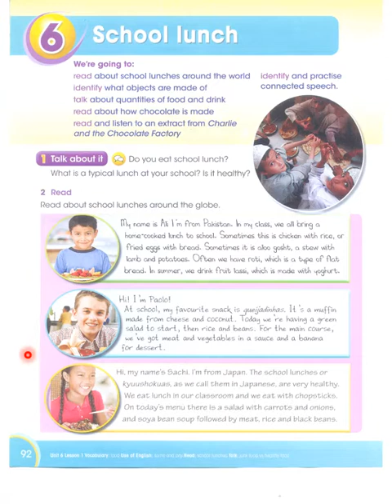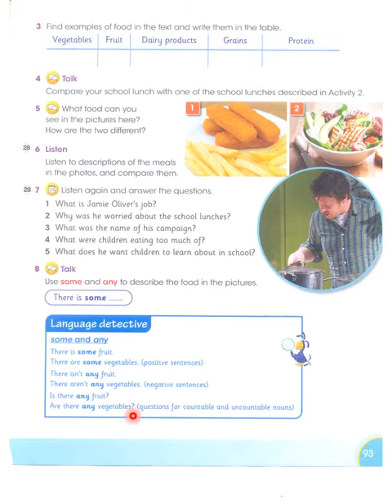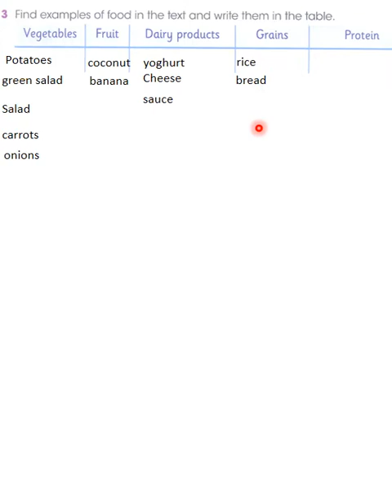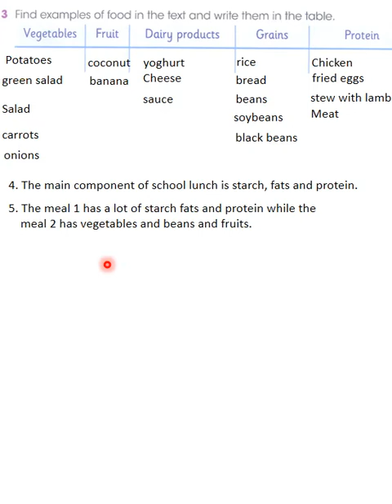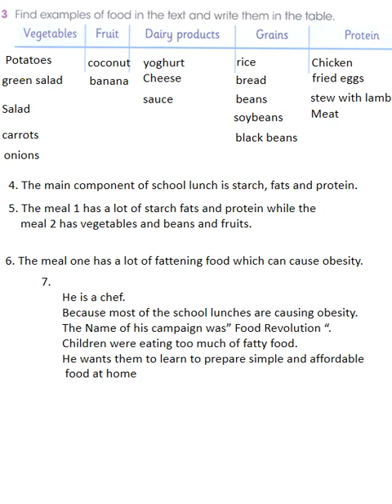Global English 4. Learners Book. Unit 6. Page 92,93. School Lunch. APSACS. Oxford.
Global English 4. Learners Book. Unit 6. Page 92,93. School Lunch. APSACS. Oxford. What do the children of different parts of the world like to eat as school lunch? What is causing obesity in children? What is a good school lunch? What is the slogan of Jamie Oliver?